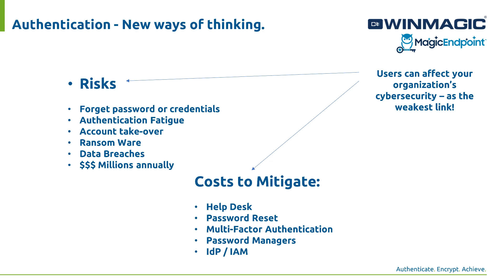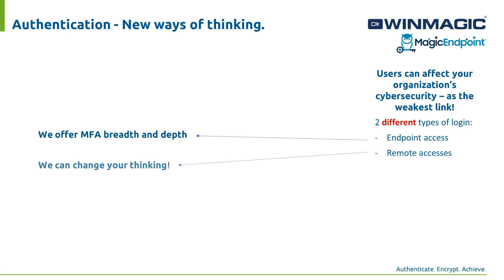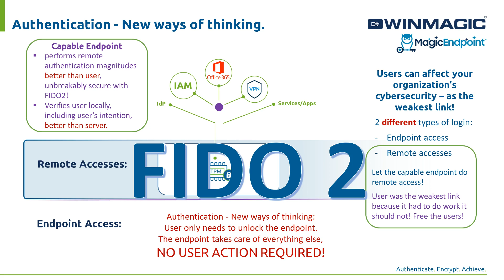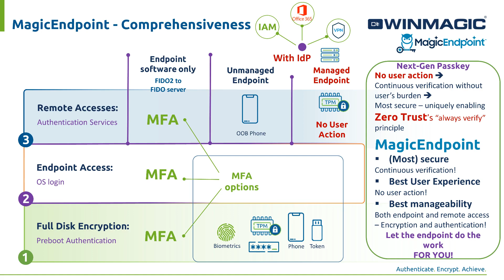MagicEndpoint Frees Users From Recurring Authentication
MagicEndpoint includes next-generation zero-factor authentication capability which seamlessly alleviates the user of the authentication burden making it a true passwordless authentication solution.

Let's take a look at what MagicEndpoint can bring to your organization.